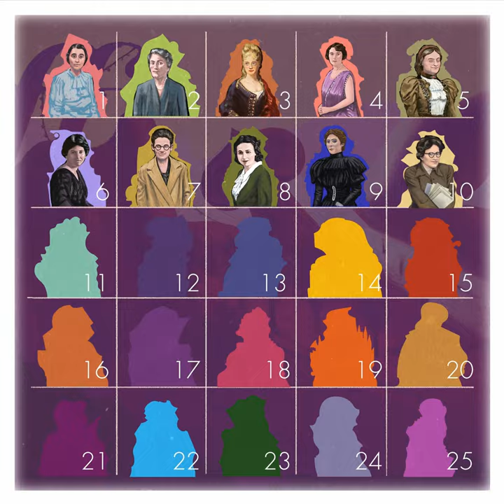Claude Arrieu, Fête - M. Jacquard, F. Merlin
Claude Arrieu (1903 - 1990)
Le sable du sablier : Fête

Marielou Jacquard, mezzo-soprano
Flore Merlin, piano

Illustrations, Pierre Créac’h
Animations, Marthe Beseme
Réalisation, Hugo Warynski
Ingénieur du son, Aurélien Bourgois
Chef opérateur, Samuel Télot
Préparation et accord du piano, Brice Bazile
Production, Clara Leonardi
Traduction, Leila Schneps
Mix voix off, Mireille Faure

Images tournées à l’Abbaye de Royaumont

Merci à nos soutiens :
Ministère de la Culture, DRAC Île-de-France, Centre National de la Musique, Région Île-de-France, Département du Val d'Oise, Caisse des Dépôts, Fondation Lazard Frères Gestion, Fondation Orange

00:00 Présentation Claude Arrieu
01:20 Le sable du sablier : Fête
02:43 Générique de fin